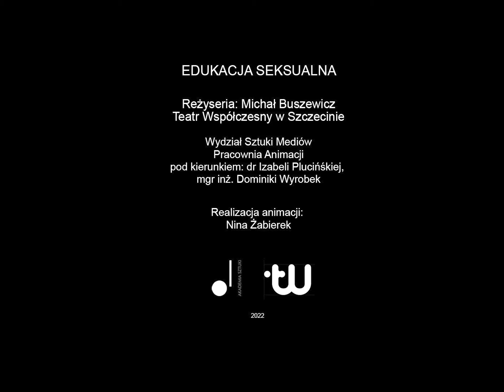"Edukacja seksualna" Animacje_AS Nina Żabierek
"Edukacja seksualna"
scenariusz i reżyseria: Michał Buszewicz

prapremiera: 12 lutego 2022, Duża Scena

Pracownia Animacji szczecińskiej Akademii Sztuki w sezonie 2018/2019 rozpoczęła współpracę z Teatrem Współczesnym w Szczecinie. W ramach zajęć z animacji prowadzonych przez dr Izabelę Plucińską oraz mgr inż. Dominikę Wyrobek studenci kierunku sztuka mediów i animacja przygotowują krótkie formy animowane inspirowane materiałami graficznymi Teatru Współczesnego. Do stworzenia animacji studenci wykorzystali materiały promocyjne Teatru Współczesnego.

Realizacja: Nina Żabierek